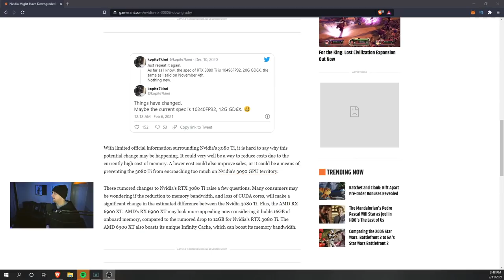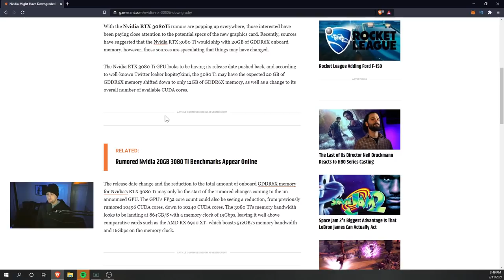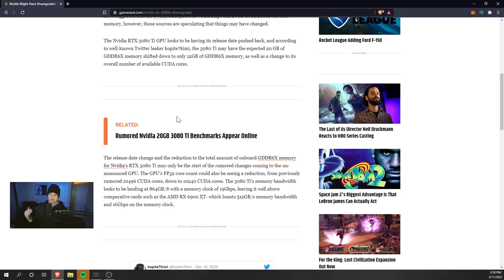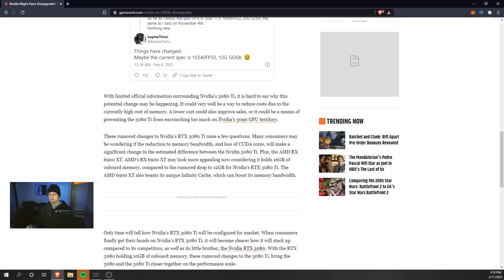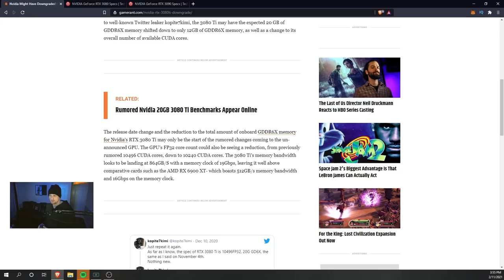RTX 3080 TI Memory Downgrade Hurts Ethereum Mining? | Rumor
RTX 3080TI Rumored Memory Downgrade. What does it mean for ethereum mining performance?